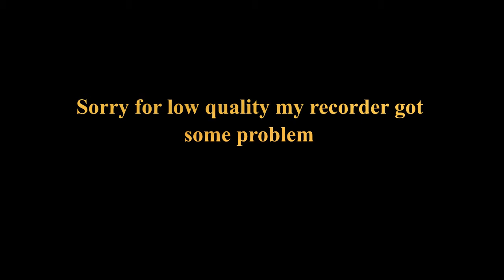KnockOut!!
sorry for late upload it was like i had exams and have prblems in recorder and editing software